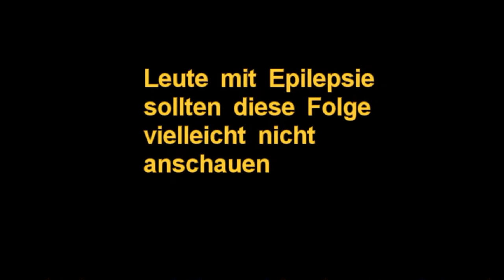Sudden Death Chaos | Super Smash Bros Ultimate | Blind Deutsch Let's Play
Was ne blöde Idee...

Nintendo